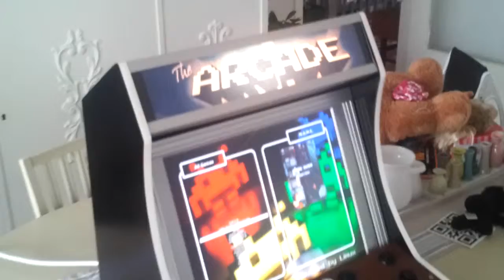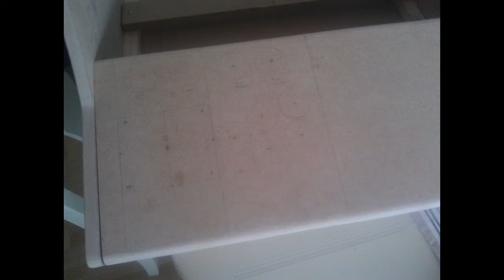Arcade build update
New video, higher quality, and some images from the build process. Some features added such as hw volume control. No audio.